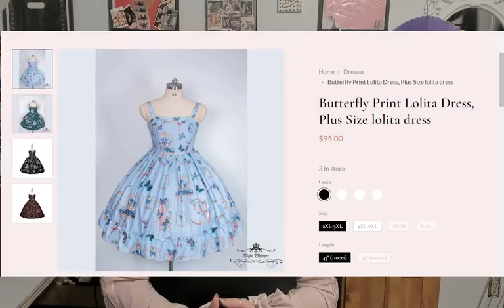OK, Bloomer- Night Whisper Pre-Order Design Review!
A second review of NightWhisper Design, this one discussing their new Etsy-free website!
The link to the white blouse (and other colors!) that I wore with it for the first coord: